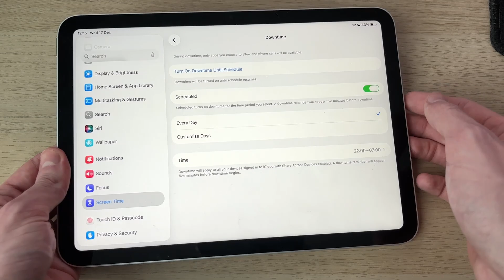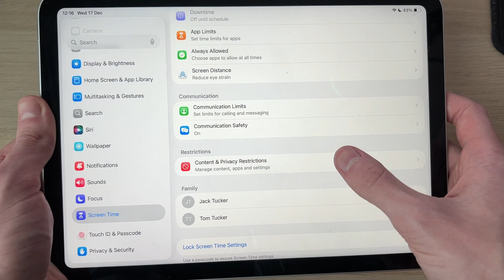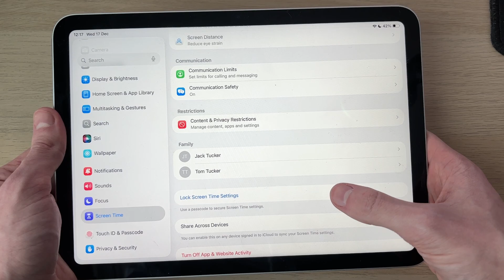How To Set Up Parental Controls On iPad - Step By Step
Learn how to set up parental controls on ipad in this video.

GuideRealm